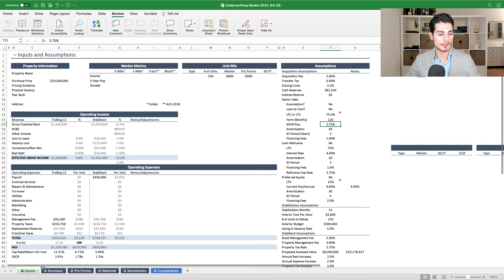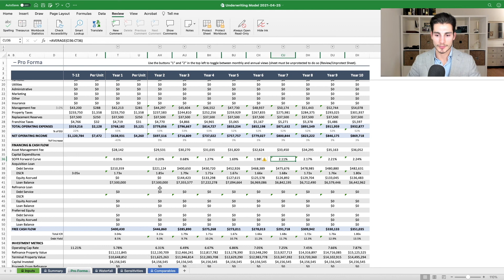SOFR Update to Multifamily Underwriting Model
Rob oversees acquisitions and capital markets for Lone Star Capital and has acquired over $100M of multifamily real estate. He has evaluated thousands of opportunities using proprietary underwriting models and published the number one book on multifamily underwriting, The Definitive Guide to Underwriting Multifamily Acquisitions. He has written over 50 articles about underwriting, deal structures, and capital markets and hosts the Capital Spotlight podcast, which is focused on interviewing institutional investors.

Lone Star Capital is a real estate investment firm focused on underperforming multifamily properties in Texas and surrounding states. Lone Star creates core-plus and value-add opportunities that deliver superior risk-adjusted returns by implementing moderate to extensive renovations, improving management, and designing creative capital solutions. Lone Star owns over 1,500 units worth nearly $100M.